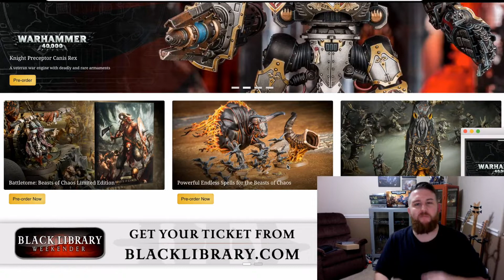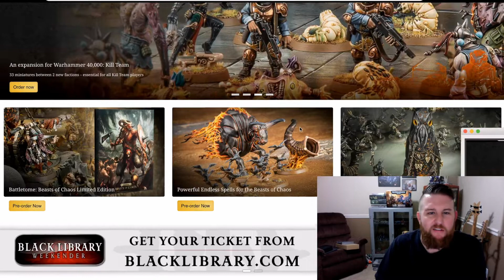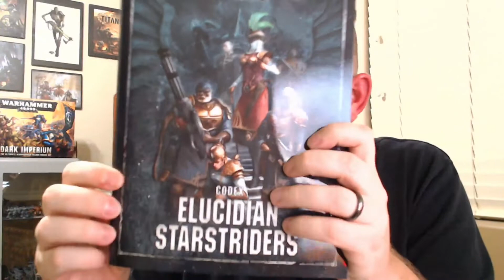Warhammer Hobby Update + 1,000 Subscriber Giveaway Announcement!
The time has finally come for me to unleash my 1,000 Subscriber Giveaway!

We are just moments away from reaching 1,000 Subscribers, and I will also be dedicating MORE time to making hobby related videos here starting NEXT WEEK!

I am giving away YOUR CHOICE of either the KNOW NO FEAR or the TEMPEST OF SOULS starter sets (Approximate $80 USD Value). If you live in the US I will ship to you, if you live elsewhere you pay shipping. :-)

In this video I cover some new releases from Games Workshop, but mostly ramble about getting back in the groove and launching my push for 1,000 Subs!